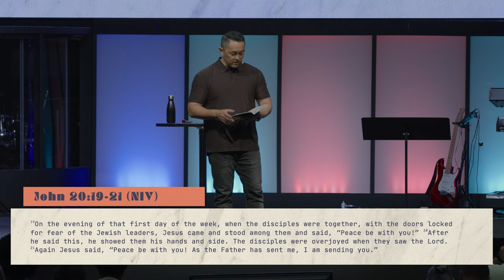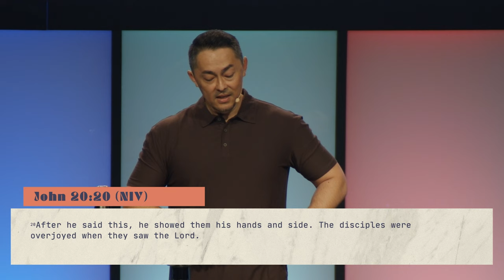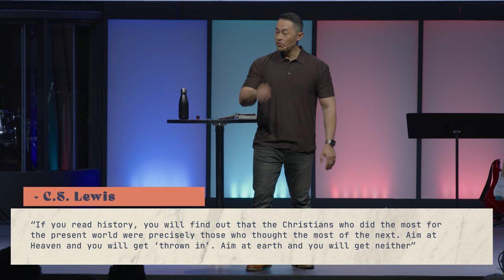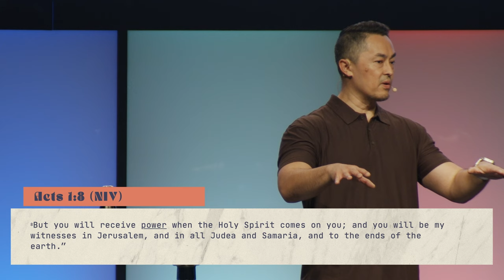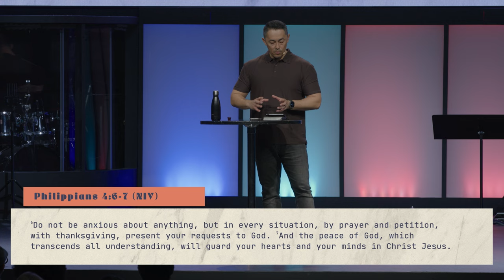"THE CURE FOR FEAR" Billy Lile, Congregational Pastor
After Jesus' death and burial, His disciples were terrified and hid in fear for their lives. They were afraid of facing. the same persecution Jesus endured for being His followers. Jesus understood their fear and appeared to them while they were hiding in the upper room. Just like the disciples, fear can trap us and prevent us from experiencing God's best for our lives. However, their encounter with Jesus gave them what they needed to overcome fear. A personal encounter with Him can do the same for us.

Pastor Billy Lile
Sunday April 14, 2024 Live at 11:15 AM